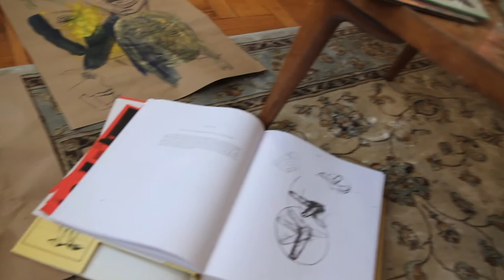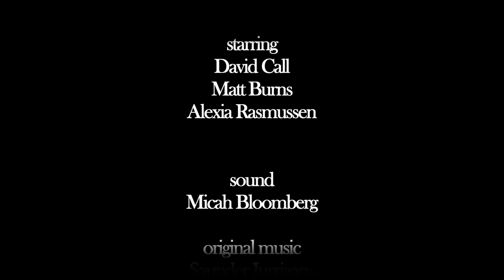RearView - Short Film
directed, shot & edited by Terry Girard
starring David Call, Matt Burns & Alexia Rasmussen.